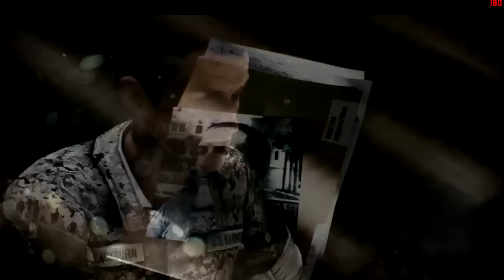BENCHMARK: Battlefield 3 Ultra (SAPPHIRE 6950 1GB) PART 1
These are stock speed only. Bought my rig last month. Well, I'm quite disappointed about this benchmark. I thought I could max it out and get 60fps still.

Without Bandicam(recorder):
min:20+
avg: 40
max: 60

RIG SPECS:

cpu: Intel Core i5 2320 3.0GHz
mobo: Asrock H61M U3S3
ram:G.Skill Value Ram 1333 4GB
gpu:Sapphire HD 6950 1GB
CASE: NZXT TEMPEST 210
PSU: FSP Everest 600w 85+